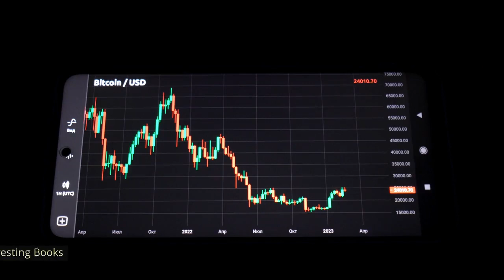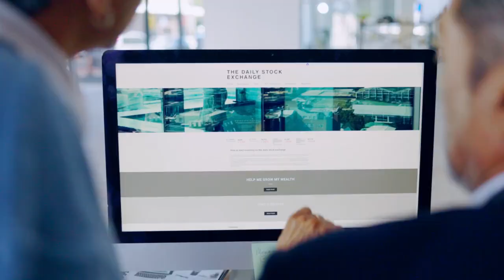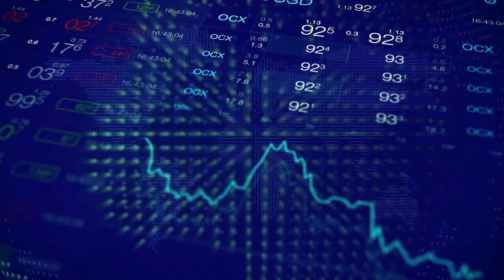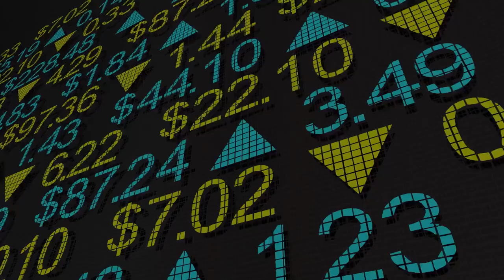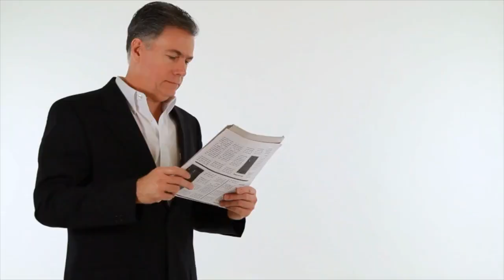Master Your Money: 7 Best Investing Blogs | Think like an Investor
Master Your Money: 7 Best Investing Blogs | Think like an Investor.  Explore the world of investing with us in this enlightening video! We dive deep into investing insights, financial communities, and investment forums that offer invaluable advice and benefits to the investment community. Discover the power of community investing and how online investment communities foster stock market discussions and provide expert investment strategies. We also delve into stock market communities, investment group discussions, and the convenience of online investment platforms. Get ready for a wealth of investment advice, insights from online investing forums, and a comprehensive education in the world of investing. Join us to think like a seasoned investor and enhance your financial knowledge!
USEFUL LINKS
✅ Learn how to make money making YouTube videos
Finance & Wisdom Channel features inspiring videos to empower individuals on their financial journey into personal finance, investing, budgeting, saving, making money online, financial freedom, wealth building, and financial wisdom. Join us to discover our dynamic and enriching community.